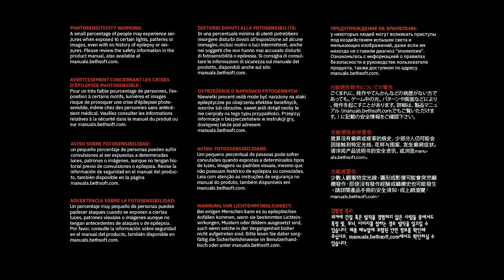G-TV Presents: Doom Eternal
This is what happens when you hit that wall in the game that sends you off the deep edge... lmao -- Watch live